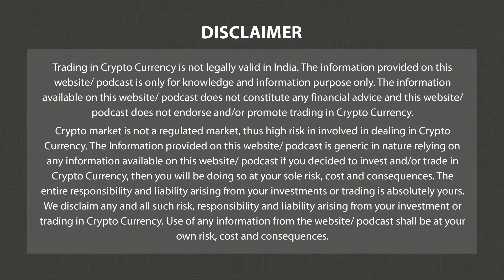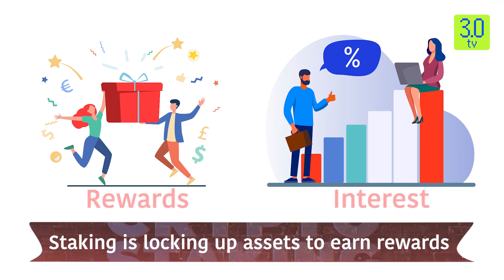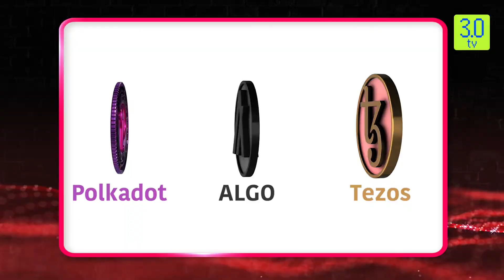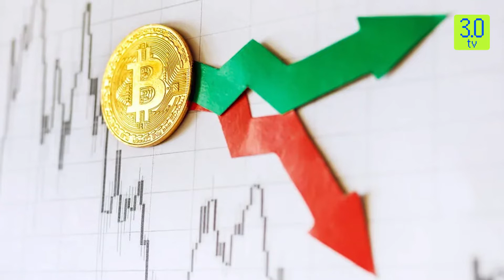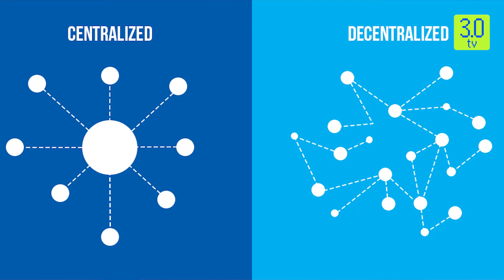Crypto Staking | Tip Of The Cryptoberg | 3.0 TV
3.0 TV is a news channel which gives you the latest news on blockchain and cryptocurrency on a daily basis which include Bitcoin (BTC), Ethereum, LUNA, UST, DogeCoin, etc. We also give information related to NFTs, Metaverse, crypto scams and other educational information.

What Is Crypto Staking? What Coins can Be Staked? What Are The Risks Of Staking?